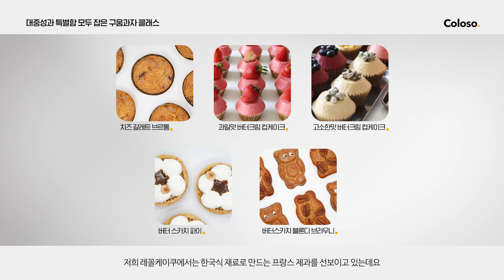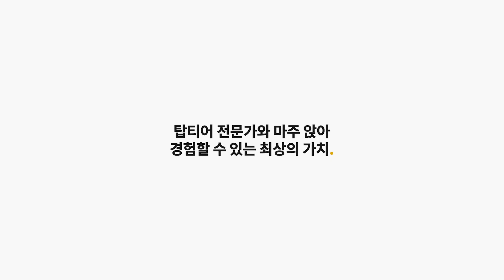파티셰 김다은 "대중성과 특별함을 모두 잡은 구움과자"ㅣColoso_trailer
[파티셰  김다은의 구움과자 온라인 클래스]

전국 각지에서 모여 드는 인기 베이킹 클래스
"레꼴케이쿠"의 김다은 셰프가
쿠키부터 파이, 브라우니까지
판매 효율 최상의 구움과자 레시피와
테이크아웃, 배달 판매 노하우를 모두 공개합니다.

SECTION 01. 쿠키 완전 정복 나만의 쿠키 박스 만들기
SECTION 02. 쉽게 따라만드는 특별한 디저트 6종

맛, 비주얼을 모두 잡은 인기 구움과자 레시피와
쉽게 따라 완성하는 데코레이션 노하우까지
지금 바로 콜로소에서 만나보세요!